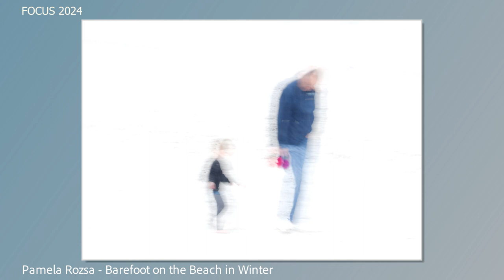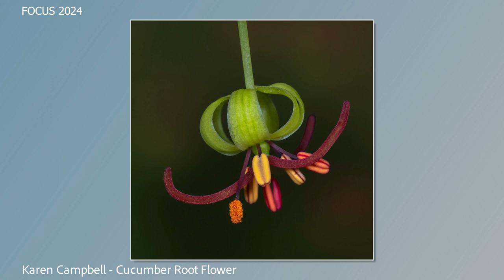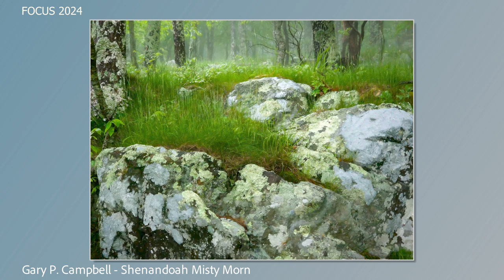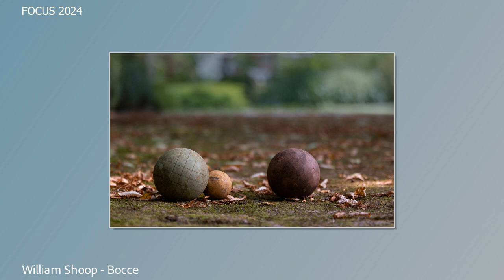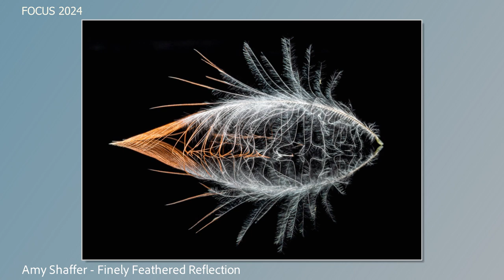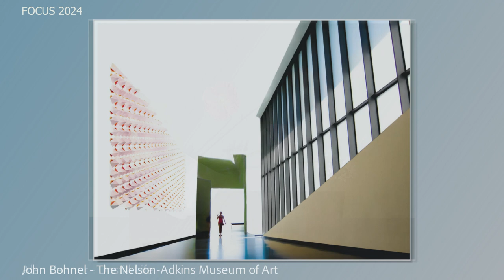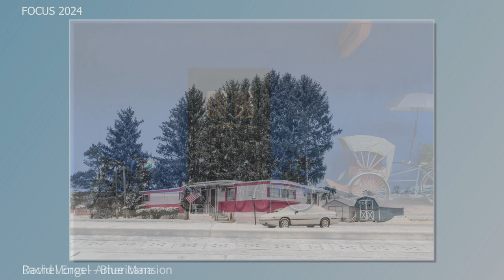Photographic Images in the 2024 FOCUS Exhibition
The images on display at the 2024 FOCUS Exhibition at the Allentown Art Museum are shown in this video. These images are from members of the Lehigh Valley Photography Club (LVPC).